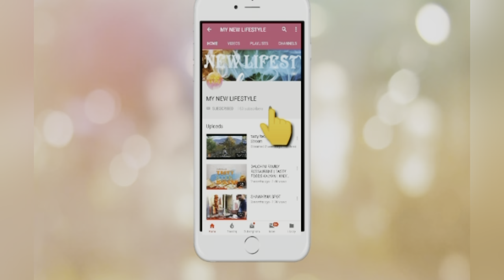TATA Unregistered Cars For Sale (￼Kalyan) || नई कार पुरानी CAR के कीमत में .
TATA CARS AVAILABLE IN THIS SHOWROOM .

ALL KINDS OF CARS AVAILABLE HERE .

SUDARSHAN MOTORS

ADD: Shop 8/9, Harmony Arcade, Kalyan - Bhiwandi Rd, Kongaon, Maharashtra 421311

Related search:
1) New cars in Dombivli
2) New cars in Thane
3) Tata Motors
4) Best New car to buy
5) Tata car in Delhi
6) New cars for sale
7) Tata cars in Mumbai
8) Tigor cars in Mumbai
9) Tata cars in Pune
10) Tata cars in Ulhasnagar
11) Tata Tigor CNG car